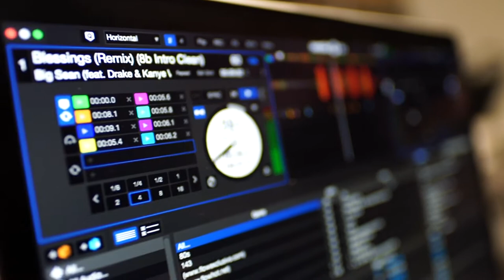ఆదియందు వాక్యముండెను... వాక్యమందు దేవుడుండును //Rev.V. Lakshman Garu//Deevena Swaralu 48